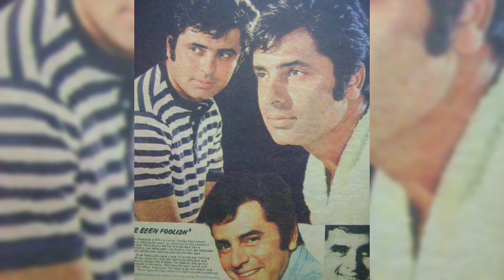संजय खान के बेटे को आपने देखा अगर नहीं तो अब देख लो आज कहां और किस हाल में है और क्या करते है Sanjay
संजय खान के बेटे को आपने देखा अगर नहीं तो अब देख लो आज कहां और किस हाल में है और क्या करते है Sanjay Khan son Now Biography 2024